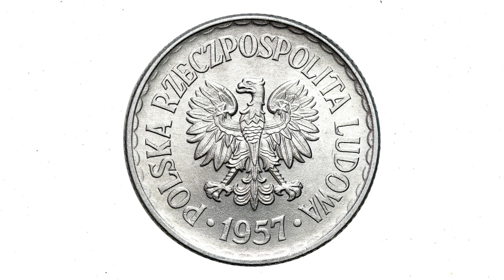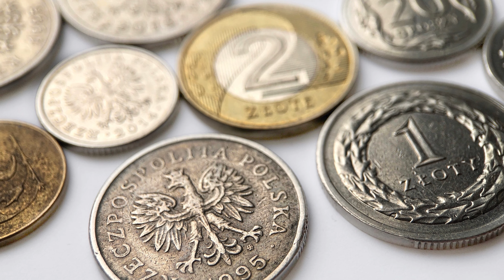Wkładam monety do zlewu w hotelowej łazience. Ten trik ratuje mnie w prawie każdej podróży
Hotelowy trik z monetami dla wielu turystów to nowość. Dla innych ten sposób jest wciąż jedyną opcją podczas podróży